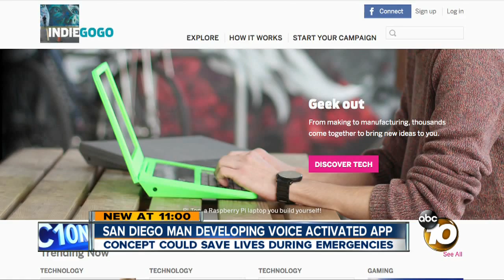San Diego man developing voice activated emergency app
Concept could save lives during emergencies.